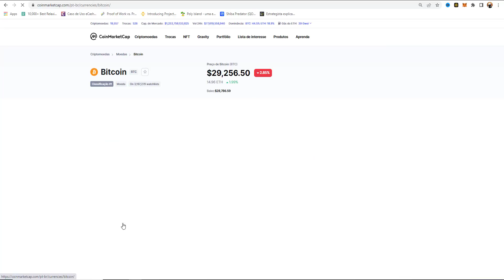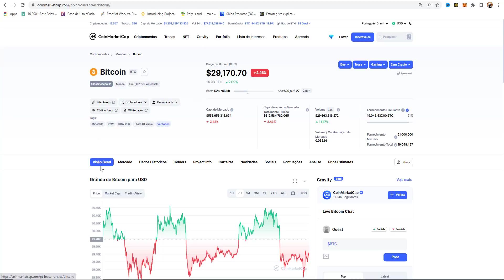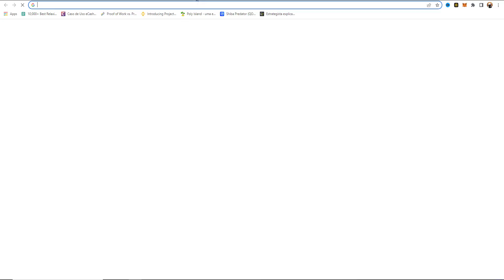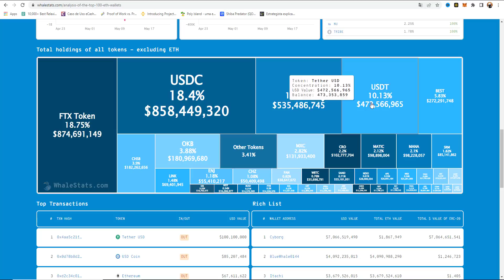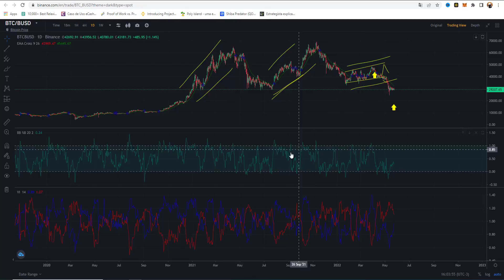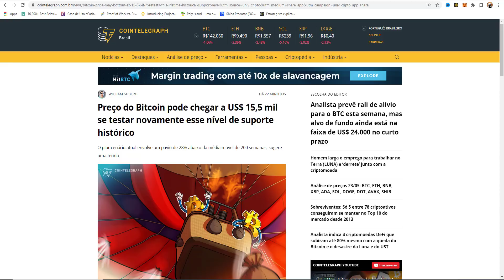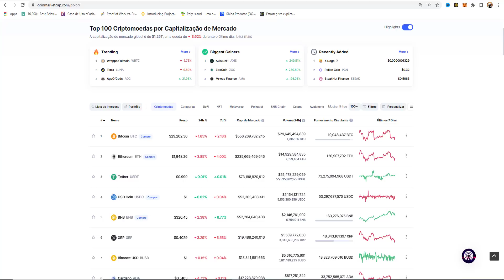🔴 CRIPTOMOEDAS PODEM SOFRER FORTE IMPACTO EM BREVE - ALTAS SÓ APÓS ISSO! 🔴